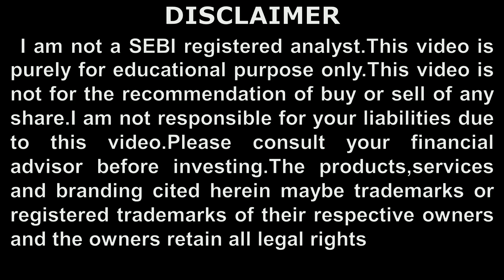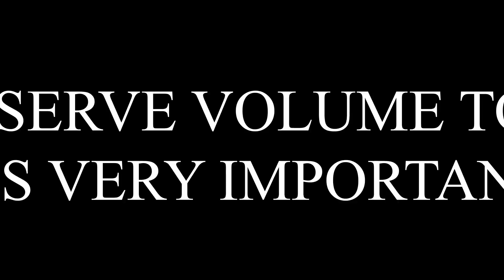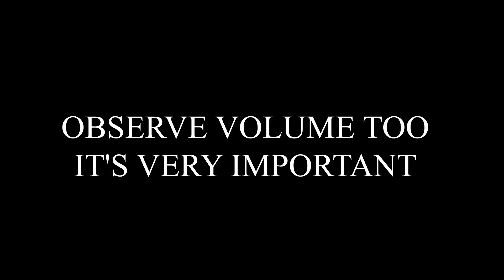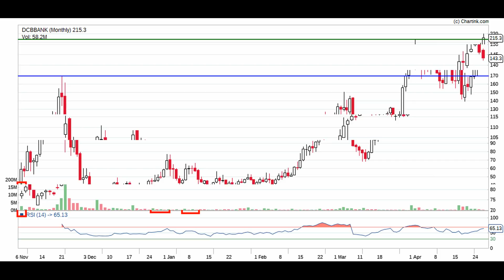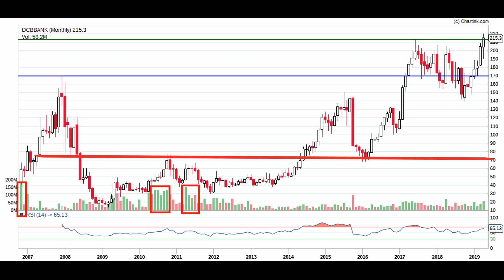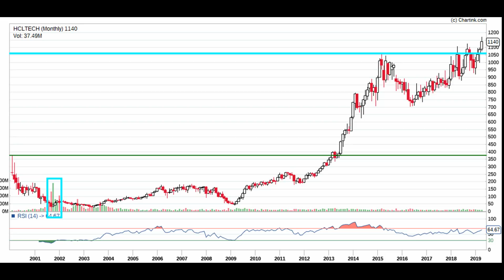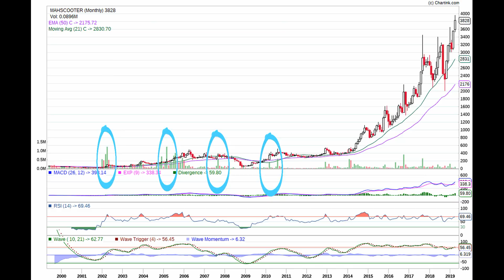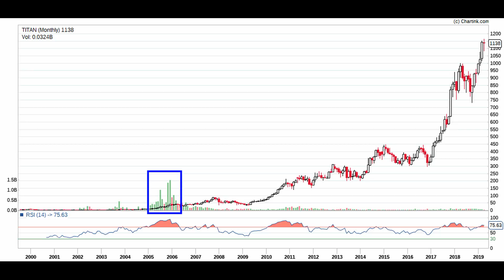How to find multibagger stocks part 3